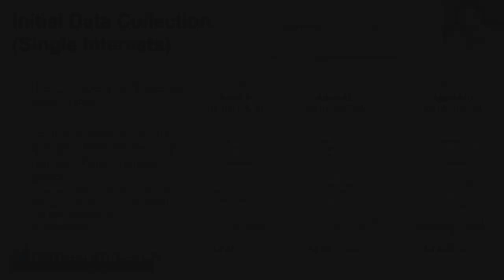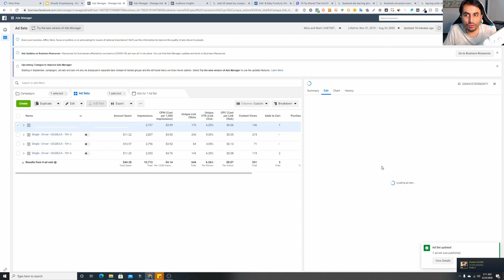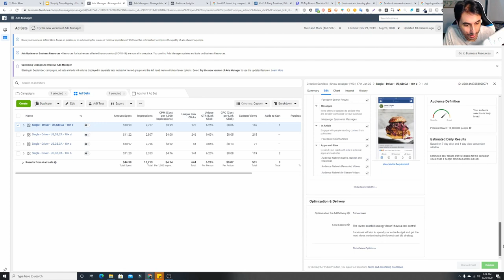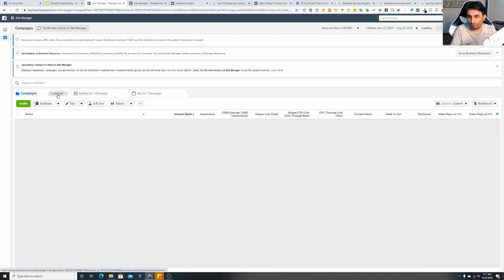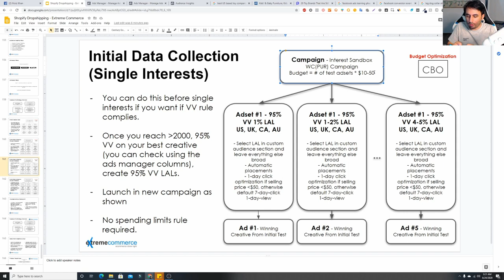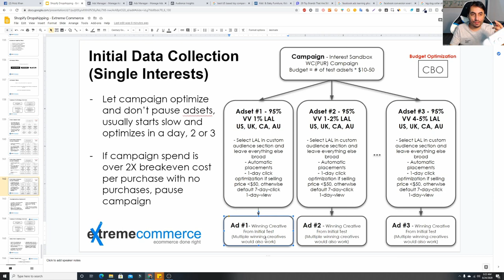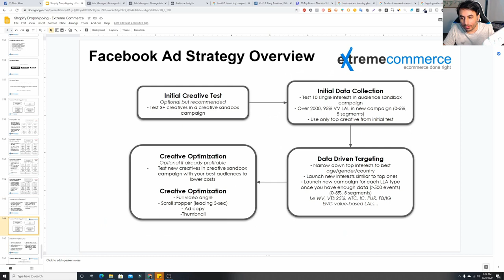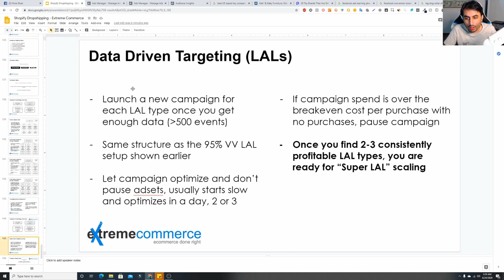5 Facebook Ads Data Collection & Data Driven Approach | Urdu / Hindi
🔥 Elevate Your Marketing Game with Our Ultimate Facebook Ads Course! 🔥

📚 Video Overview:
5 Facebook Ads   Data Collection & Data Driven Approach

📚 Course Overview:
Are you ready to unlock the secrets of successful Facebook advertising? Look no further! Our comprehensive Facebook Ads Course covers everything you need to know to dominate the digital landscape. From mastering the basics to implementing advanced strategies, we've got you covered. Dive into topics like ad creation, audience targeting, optimization techniques, and more. Whether you're a beginner or a seasoned marketer, this course will take your skills to the next level!

🔑 Key Topics Covered:
✅ Facebook Ads Manager Mastery
✅ Crafting Compelling Ad Copy and Visuals
✅ Precision Audience Targeting
✅ Advanced Facebook Ad Features
✅ A/B Testing and Optimization Strategies
✅ Metrics Analysis and ROI Tracking
✅ Scaling Campaigns for Maximum Impact

🌟 Significance of the Course:
In today's digital age, Facebook Ads are essential for any successful marketing strategy. With over billions of active users, Facebook offers unparalleled reach and targeting capabilities. By mastering Facebook Ads, you can drive leads, boost conversions, and skyrocket your business growth. Whether you're an entrepreneur, marketer, or business owner, this course provides the tools and expertise you need to succeed in the competitive world of social media advertising.